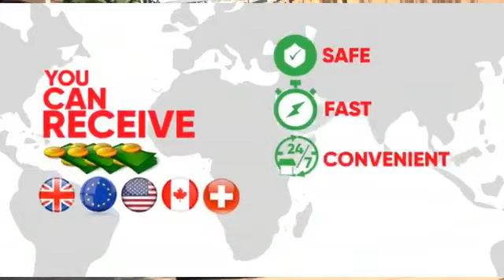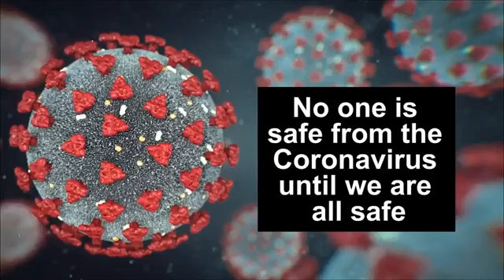PRESIDENT BARROW'S MEETING IN FONI